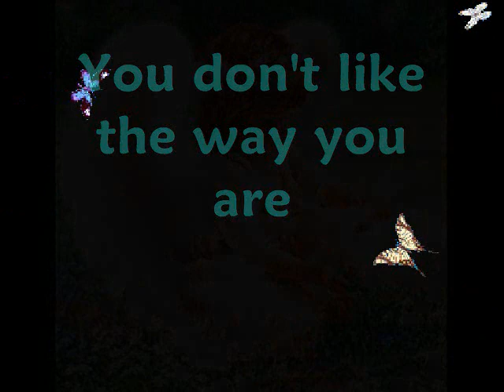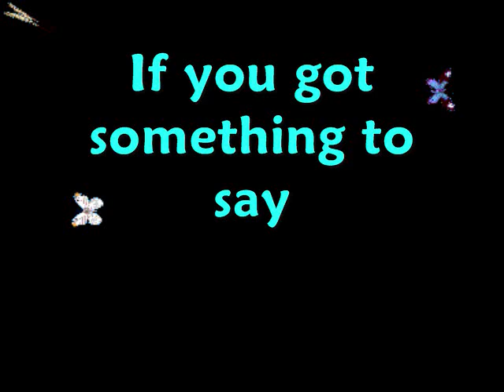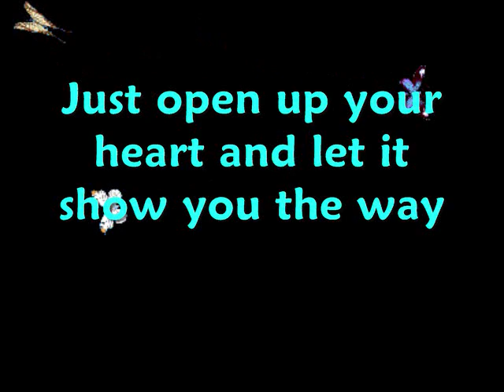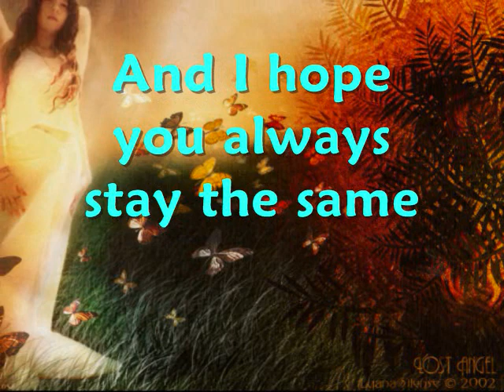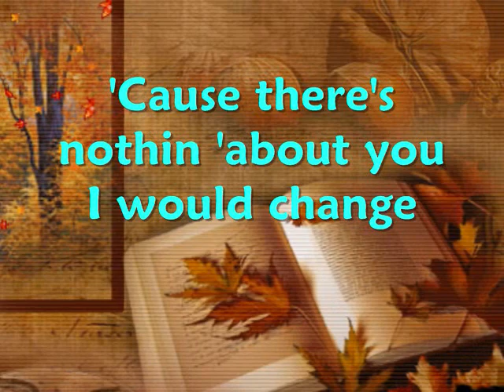Stay The Same - Joey McIntyre (with lyrics)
believe in yourself ... make a difference